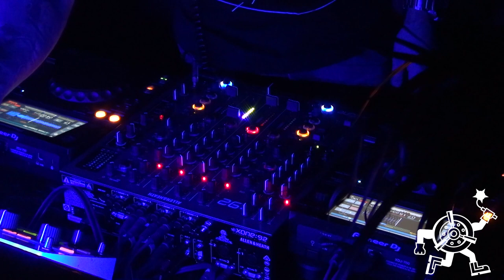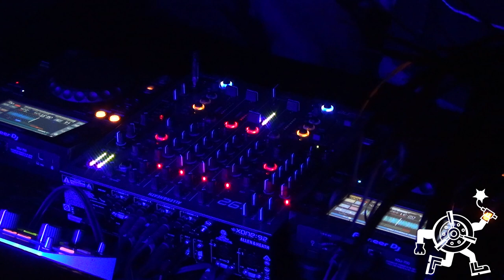Milos Vujovic @ Kolektiv Base (Guest Podcast 008)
Milos Vujovic at Kolektiv Base

Funk'n'Deep / Tauten / Reload Rec / Reload Black / Stickrecordings / In Deep'n'Dance Records

Member of Tauten label family, Milos is involved in the Serbian underground electronic scene for 17 years and counting.
His production and mixes can be described as "rolling and pumping" techno. He played all over Serbia, most notably at
the biggest southern European festival "Exit" and Green Love Festival in Serbia, and as well as Holland, Croatia, Macedonia and so on.
During his career he collaborated and worked with many foreign DJs, just to name a few:
Cristian Varela, Jay Lumen, Luigi Madonna, Sam Paganini, Markantonio... and with all the famous DJs of Serbia's underground clubbing scene.

- Stiv Hey - Waves of Light (Filterheadz Remix) [Kuukou Records] at 30:11
- Stiv Hey - Atlantis  [Kuukou Records] at 1:20:10